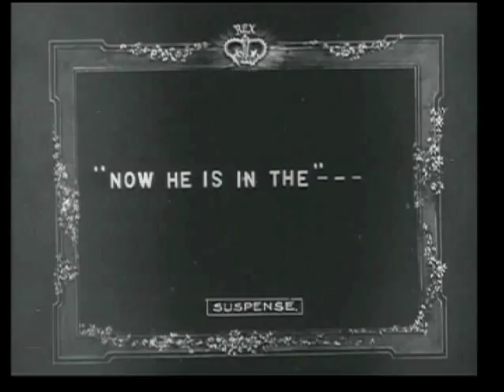Suspense (1913) - LOIS WEBER (America's First Woman Filmmaker) - Score by Robbie Kaye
A Tramp stalks a mother and her infant while the father, chased by the cops, rushes home to attempt the rescue.  SUSPENSE, directed in 1913 by America's first female filmmaker, LOIS WEBER.

More classic silent films added daily to the channel. We hope you enjoy these movies and cartoons, some of which contain new musical scores, from early cinema.